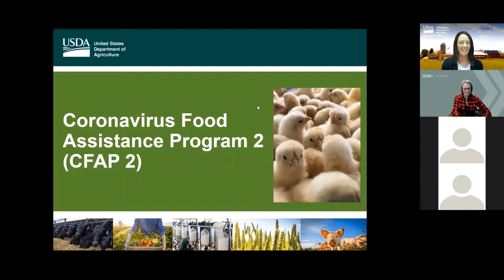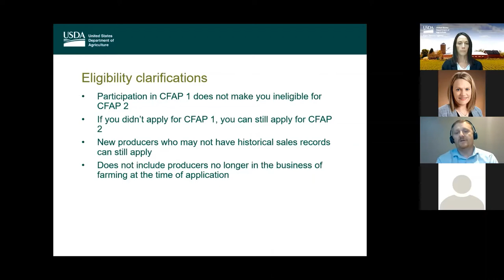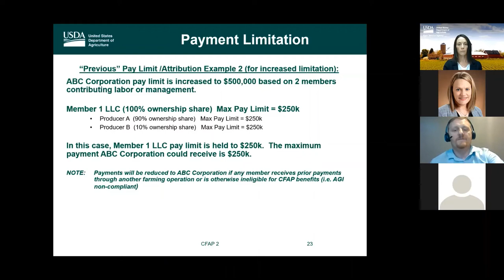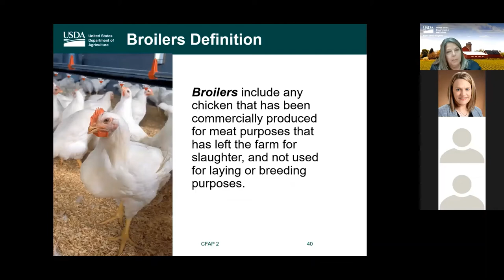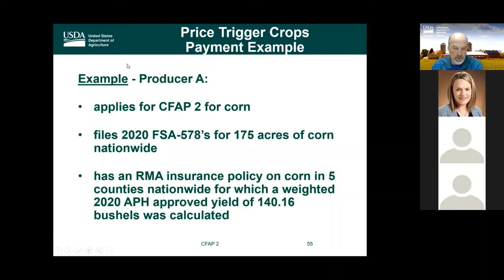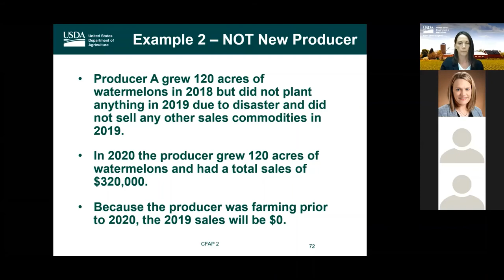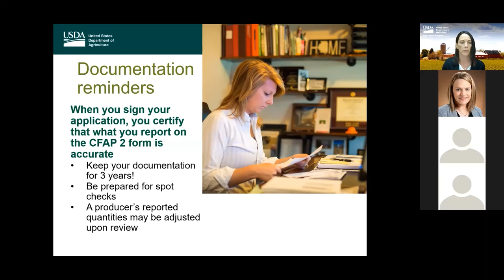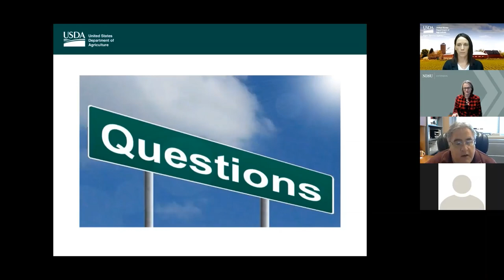Coronavirus Food Assistance Program 2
Learn about expanded eligibility for certain commodities, new payment categories including a Sales-based approach to specialty crops and other specific commodities, and information on how to apply for the Coronavirus Food Assistance Program 2 (CFAP 2.0). North Dakota FSA covers the following topics

Sales Commodities, Specialty Crops & Specialty Livestock
Livestock Dairy, Eggs, & Broilers
Acreage Based Crops
Payment Limitations and Compliance